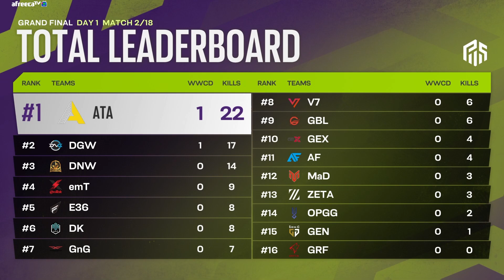지옥에서 돌아왔다｜그랜드 파이널 MATCH2｜PWS: EAST ASIA Phase 2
타임라인
00:00 인트로
00:10 MATCH2
11:40 MATCH LEADERBOAD